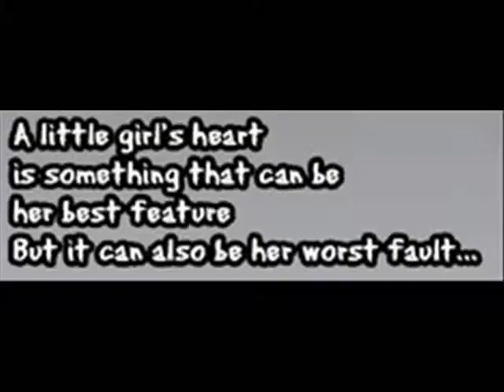a tribute to minimandy everybodies fool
this is a tribute to minimandy its suppose to mean she used to be all happiness and perfection but under the mask she was truly a warrior, and can loose her temper from all the emotions bottled upside down and after 11 years the bottle had overflowed,

artist: evanescance
song: everybodies fool

story and art by bleedman

eh heh you might noticed i edited a few pics colors but not on photoshop on MS paint ( i don't have photoshop)

I AM IN NO WAY ASSOCIATED WITH THE MUSIC COMPANY OR SNAFU COMICS THIS IS PURELY FAN MADE!!!